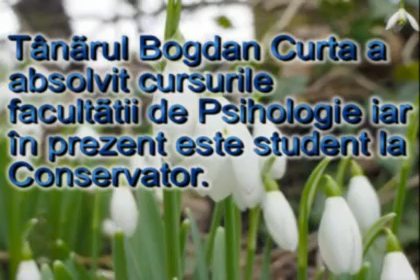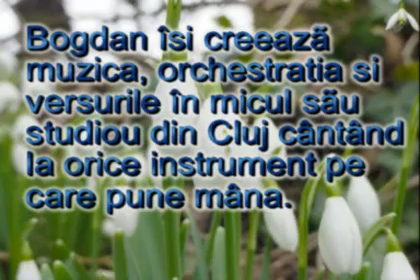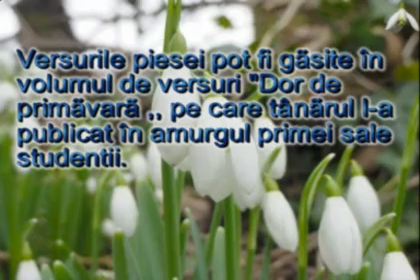Dor de Primavara Bogdan Curta Live la Poiana Brasov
Bogdan Curta Live intr-un spectacol alaturi de Ducu Bertzi, Pasarea Colibri Si Cargo. Totul s-a petrecut la Poiana Brasov